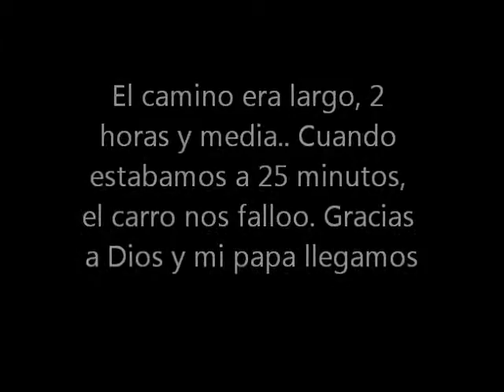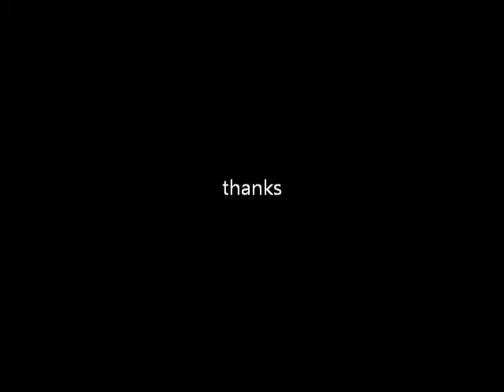Preparativos cumpleano de mi papa y dia de padres